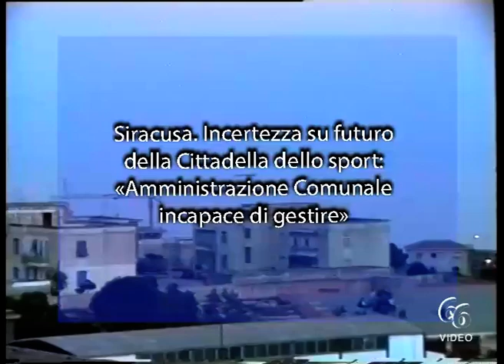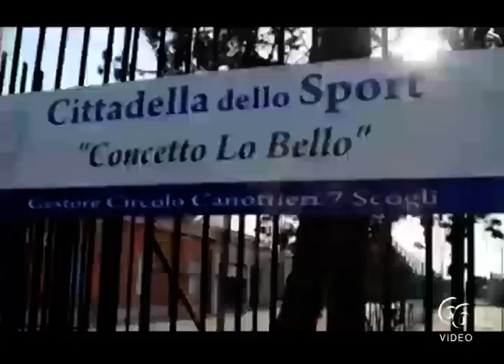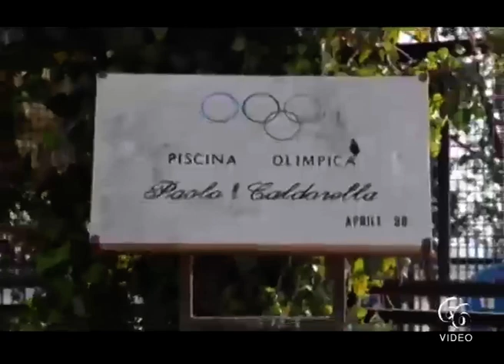Siracusa Incertezza su futuro della Cittadella dello sport «Amministrazione Comunale incapace di ge